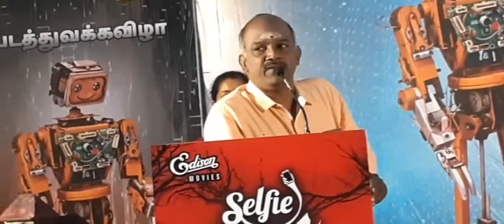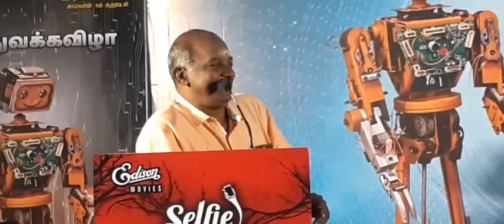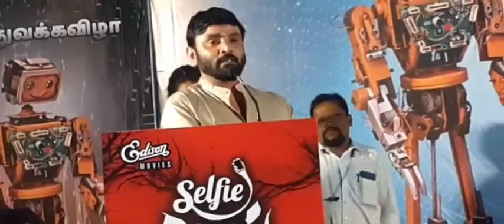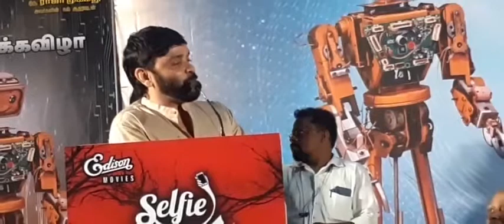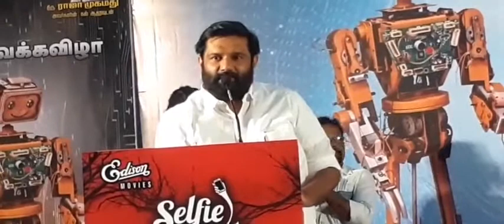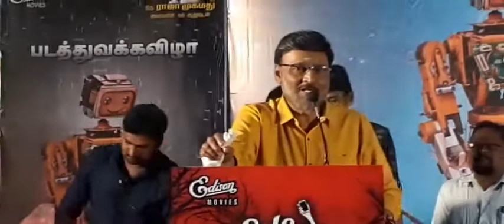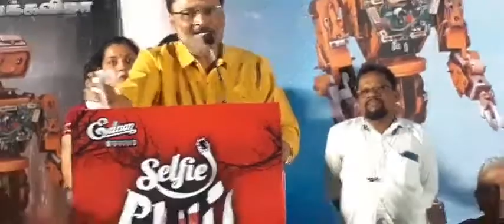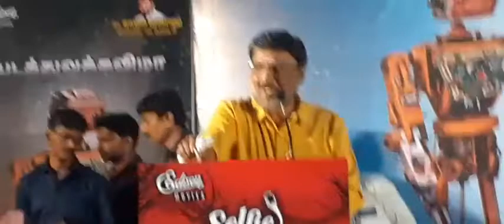இயக்குனர் பாக்யராஜ் நடிக்கும் "செல்ஃபி பேய்" pooja Bhagyaraj | snekhan |vijayamuralee speach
இயக்குனர் பாக்யராஜ் நடிக்கும் "செல்ஃபி பேய்" pooja PressMeet DirBhagyaraj kavigarsnekan producer vijayamuraleespeach